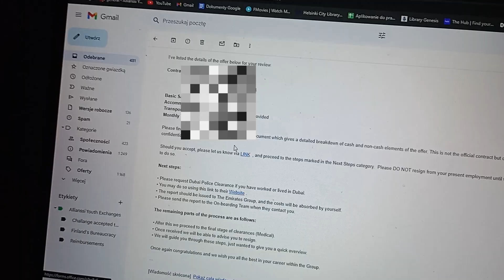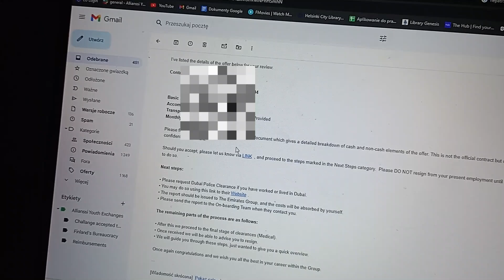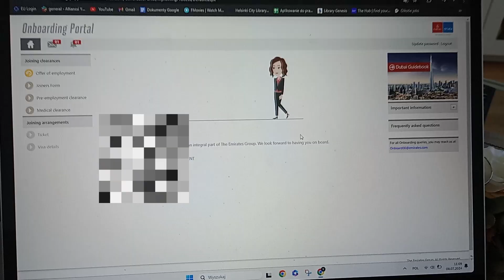I got a job after 6 months of endless rejection (realistic vlog) - Surviving my thirties Ep 9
I am yapping a lot in this video so put me on 2x speed.
I swear my other vlogs are better than this one.

Luv